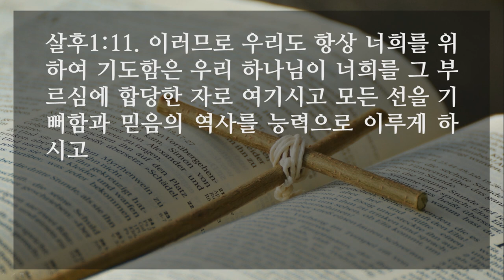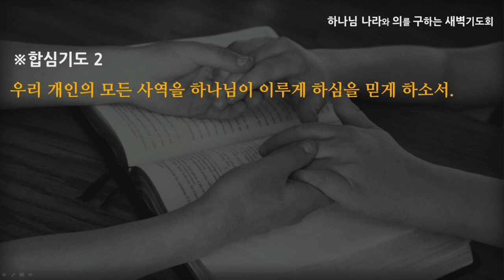[선한목자교회] 새벽기도 2021년 10월 12일 | 당신이 자랑스럽습니다 - 이우람 목사 [데살로니가후서 1:1-12]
당신이 자랑스럽습니다 - 이우람 목사 [데살로니가후서 1:1-12]